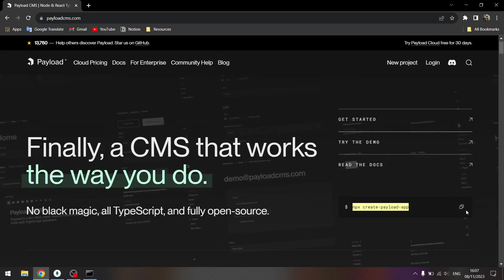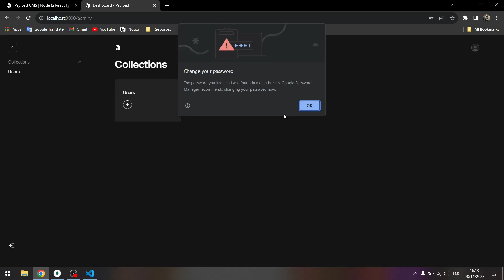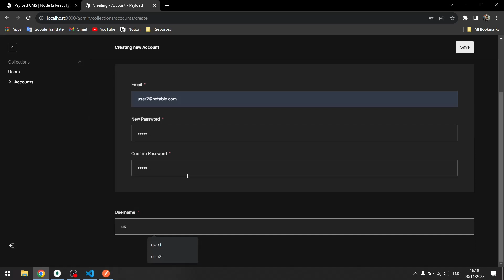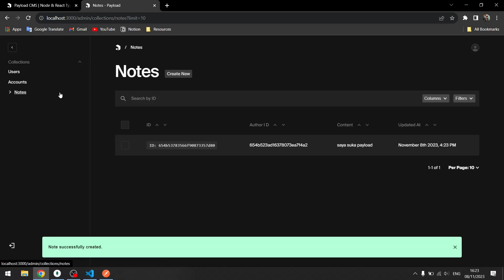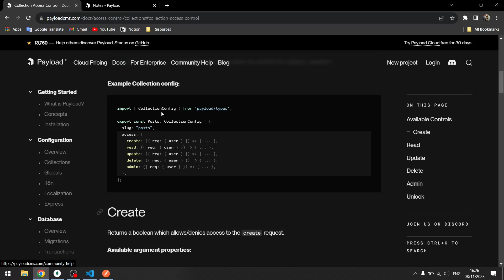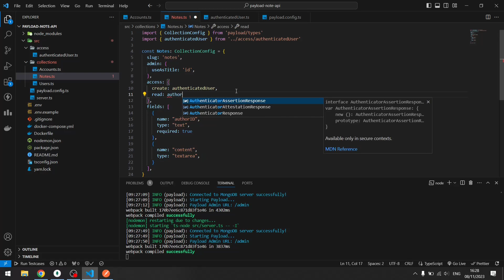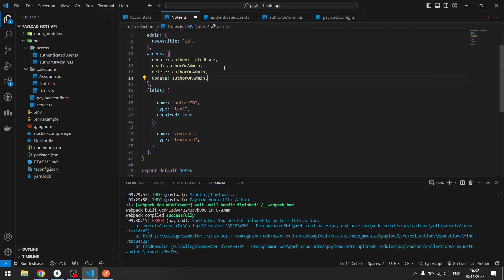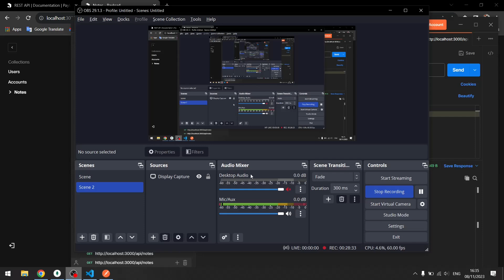Mulai Menggunakan Payload CMS - Keanu